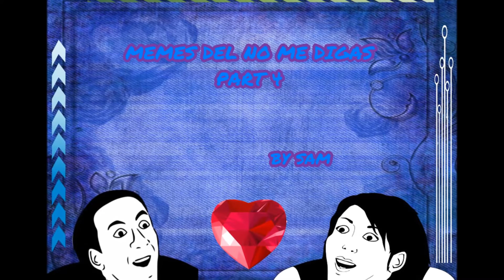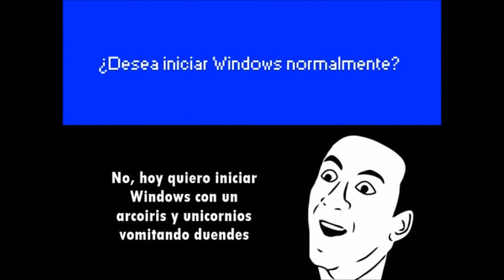MEMES DEL "NO ME DIGAS" PART 4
La finalidad de este vídeo es entretener mediante memes recopilados de internet, la mayoría tiene humor ácido por lo cual se sugiere verlos bajo la supervisión de un adulto o con mayoría de edad. Apelaré a su buen juicio, disfruten de este vídeo.